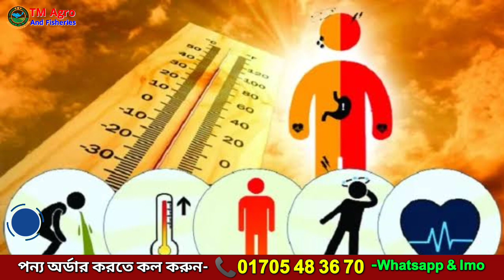অতিরিক্ত তাপ মাত্রায় মাছ ভাসা ও মাছ মরার সমাধান জেনে নিন, পুকুরে হঠাৎ মাছ মারা যাচ্ছে কি করবেন ?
💁SAFE-C সেফ -সি🐟
মাছ ও চিংড়ি চাষে রোগ প্রতিরোধ ক্ষমতা বৃদ্ধি ও ধকল প্রতিরোধক) 🐬

➽উপাদান ( Composition) : Per Kg contains:
Ascorbic Acid (Vitamin C) 99%

🔻সেফ সি-(Safe C) :
👉(ভিটামিন সি) এর অভাবজনিত লক্ষণ সমূহ:
ভিটামিন সি এর অভাবে হাড়ের গঠন অস্বাভাবিক হয়। এছাড়া স্পাইনাল লর্ভোসিস এবং স্ফলোসিস,তরুণাস্থির ক্ষত,ফুলকায় হাইপার প্লাসিয়া এবং বহিঃ ও অন্ত রক্তক্ষরণ উল্লেখযোগ্য। এছাড়াও ক্ষুধামন্দা ও শারীরিক দুর্বলতা দেখা যায়। মাছ ও চিংড়ির বৃদ্ধি অস্বাভাবিক হারে কমে যায়। মাছের মেরুদণ্ড বেঁকে যায় এবং চিংড়ির অসম্পূর্ণ খোলস পরিবর্তন ও মৃত্যুহার বেড়ে যায়। রক্ত জমাট বাঁধতে ও ক্ষত স্থান সারাতে বেশি সময় লাগে। চিংড়ির খোসা নরম ও চিংড়ি দুর্বল হয়ে যায়। মাছ ও চিংড়ির চোখে ক্ষত সৃষ্টি হয়।

🔻ব্যবহারের উপকারিতা/ সুফল:
* সেফ- সি যেকোনো ধরনের ধকল যেমনঃ পরিবহনজনিত, অধিক ঘনত্ব, তাপমাত্রা বৃদ্ধি জনিত প্রতিকূল অবস্থা এবং এন্টিবায়োটিক পরবর্তী ধকল প্রতিরোধ ও রোগপ্রতিরোধের ক্ষমতা বৃদ্ধি করে।
* প্রজনন ক্ষমতা বৃদ্ধি করে
* মাছ ও চিংড়ির পোনা কে সজীব করে
* মৃত্যু হার কমায়
* মাছ ও চিংড়ির দৈহিক গঠন স্বাভাবিক করে
* মাছ ও চিংড়ির উৎপাদন বৃদ্ধিতে সাহায্য করে
* যেকোনো ধরনের আঘাত ও ক্ষত দ্রুত সারায়
* মাছ ও চিংড়ির ডিম ফুটায় হার বৃদ্ধি করে
* চিংড়ির নিয়মিত মোল্টিং, খোসা তৈরি, ও খোলস উজ্জ্বল করতে সহায়তা করে

🔻প্রয়োগ মাত্রাঃ
প্রতিরোধ মাত্রাঃ ২ গ্রাম / কেজি খাবারের সাথে
প্রতিকার মাত্রাঃ ৩ গ্রাম / কেজি খাবারের সাথে

🔻হ্যাচারীর ক্ষেত্রেঃ
প্রতিরোধ মাত্রাঃ ১ গ্রাম ১ টন পানির সাথে
®প্রতিকার মাত্রাঃ ২ গ্রাম ১ টন পানির সাথে
👉বিঃদ্রঃ প্রয়োজনে মৎস্য কর্মকর্তা এবং মৎস্য বিশেষজ্ঞের পরামর্শ নিন।
প্যাকিং- 100 গ্রাম প্যাকেট। Price=210/- Tk
সংরক্ষণঃ শুষ্ক ঠান্ডা জায়গায় সূর্যের রশ্মি হতে আড়ালে সংরক্ষণ করতে হবে।

100.gm-Price=210/-Tk

📲আজই অর্ডার করুন- 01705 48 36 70

🏠অফিসের ঠিকানা: Tm Agro & Fisheries

পুকুরে কেন মাছ ভাসে,পুকুরে মাছ ভেসে উঠার কারণ,পুকুরে মাছ ভাসা প্রতিরোধ করার উপায়,পুকুরে মাছ মারা যাওয়া রোধের উপায়,পুকুরে মাছ ভেসে উঠলে কি করতে হবে,মাছের ভাইরাস দুর করার উপায়,পানিতে কিভাবে প্লান্টন তৈরি করবেন ?,পুকুরের পানি পরিষ্কার করার উপায়,পুকুরে মাছ ভাসার কারণ,পুকুরে মাছ মরে যাওয়ার কারণ,pokore mac vase uther karon,শীতকালে মাছ ভেষে উঠার কারণ,শীতকালে মাছকে ভাইরাক্স মুক্ত করা

পুকুরে মাছ ভাসলে কি করতে হবে,মাছ খাবি খায় কেন,পুকুরে গ্যাস হলে করণীয় কি,মাছ চাষে সমস্যা ও প্রতিকার,মাছ ভাসার সম্ভাব্য কারন এবং করনীয়,পুকুরে মাছ ভাসার কারণ,মাছ চাষ পদ্ধতি,মাছ চাষ,fish death,oxygen defficiency,gasping of fish,effect of turbidity,effect of cloudy day,মাছ মরার কারন,মাছের খাবি খাওয়া,মাছ ভেসে ওঠার কারন,অক্সিজেনের ঘাটতি,হাইড্রোজেন সালফাইড,হঠাৎ মাছ ভাসার কারণ কি,remove gas from fish pond,পুকুরে গ্যাস দূর করার সহজ উপায়,হররা টানার সুফল